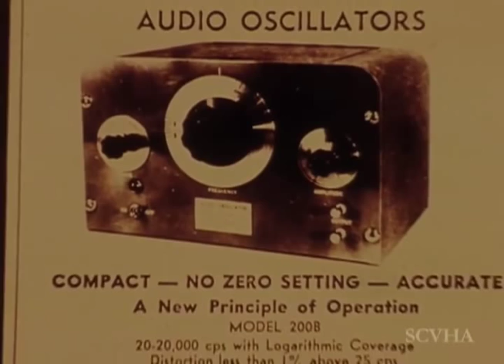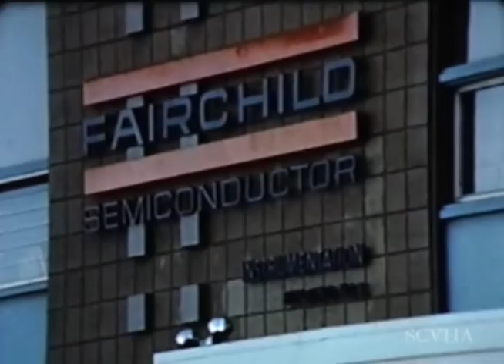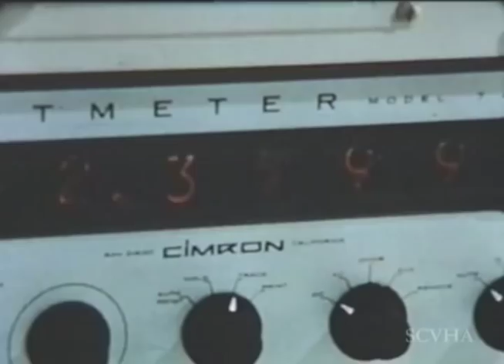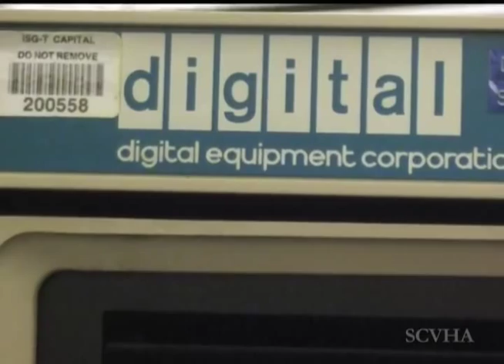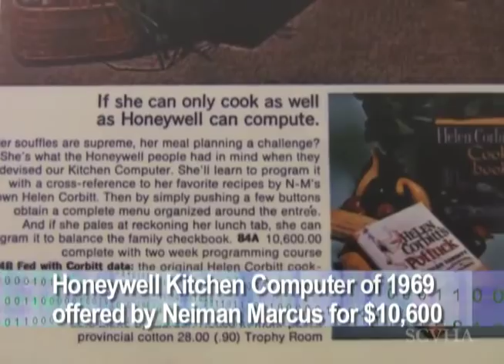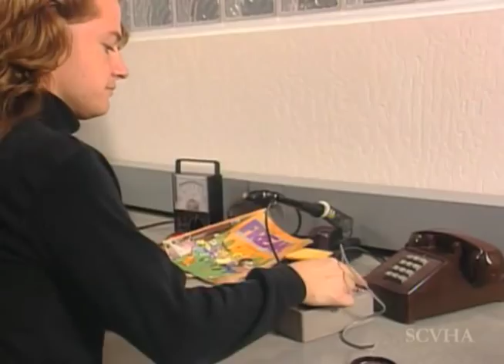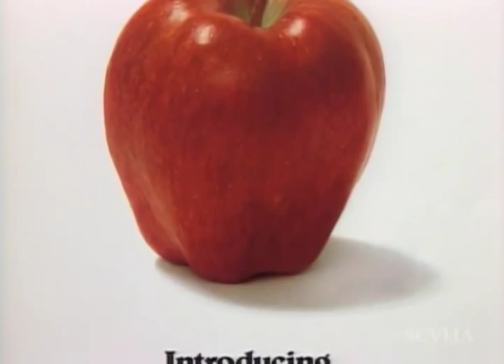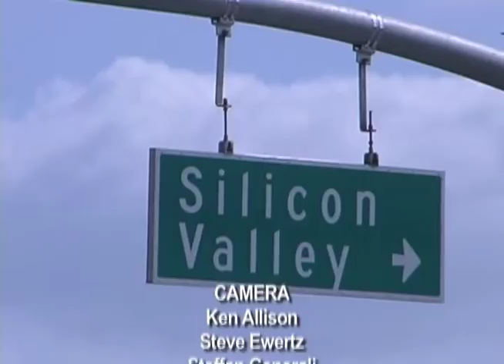Silicon Valley In the Beginning (Part One of Five) Narrated by Leonard Nimoy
Silicon Valley: A Five Part Series is a documentary film that was produced in 2012. This 24-minute video is Part One of the series.

A digital download of the complete film can be purchased at this